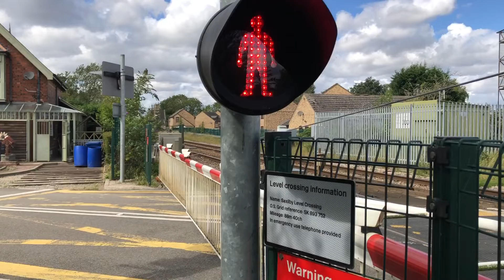*Class 37* Saxilby West Bank Level Crossing (22/08/2020)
Recording Location: West Bank, Saxilby, Lincolnshire.
Postcode: LN1 2JH.
Timetable: Saxilby (SAXILBY).
Trackside Information: SPD2 82 miles 49 chains.
Line Speed: 65mph
We have partnered with UK Departure Boards.